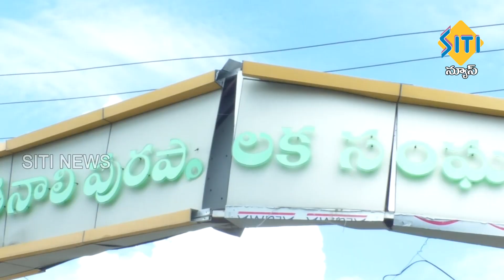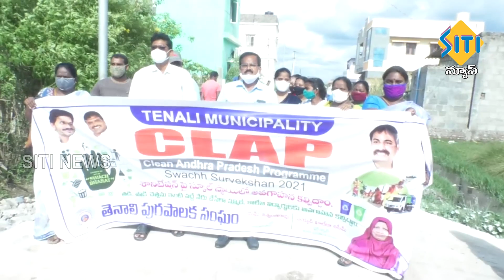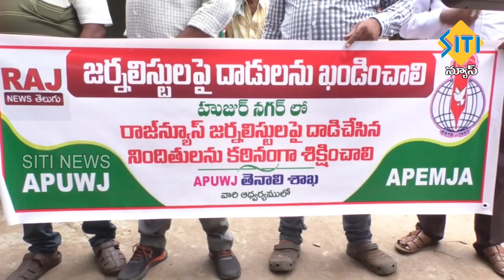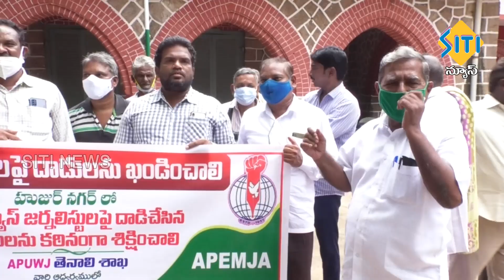TENALI SITI NEWS 20 7 2021 7 AM NEWS